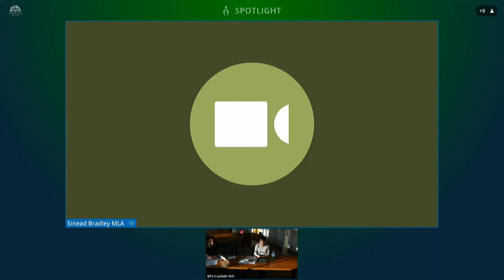Committee for Justice Meeting Thursday 18 February 2021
The Committee received a Department of Justice briefing on stocktake of policing oversight and accountability arrangements. The Committee also discussed the Damages (Return on Investment) Bill and EU exit and justice related issues - Update. The Committee then received an update from the Department of Justice on Draft Budget 2021-22.